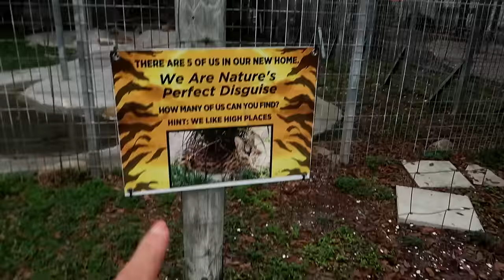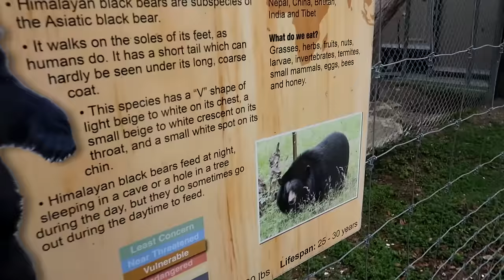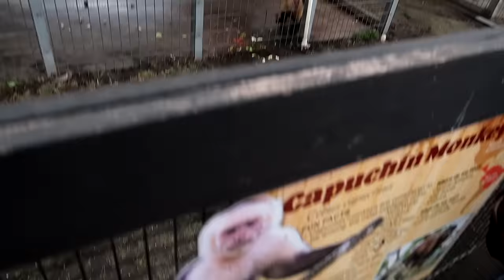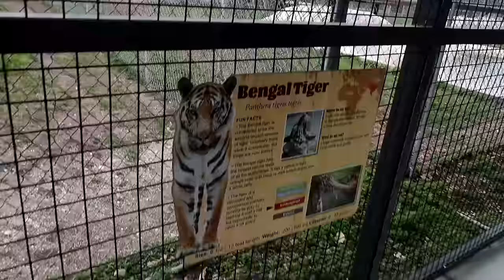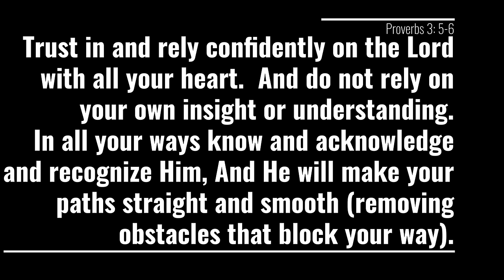What a Fun Break to Our Weekly Routine | Big Cat Habitat Day Out